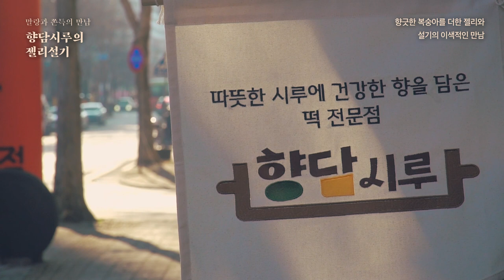향긋한 복숭아를 더한 젤리와 설기의 이색적인 만남 ‘젤리설기’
전주음식 관광상품(디저트) 개발  ‘전주한입’ 공모전에 당선된 향담시루를 소개합니다✨

오랜 떡 제조 경력과 다양한 경험으로 떡의 변신을 보여주는 향담시루에서 만든 디저트로, 전주 특산품이 들어가 향긋하고 달콤한 젤리설기예요
말랑한 젤리와 쫀득한 설기의 만남! 맛도 재미도 다 잡은 이색 떡을 확인해 보세요🍑